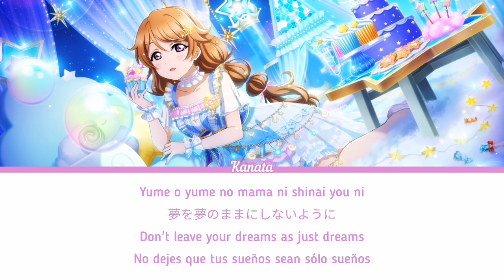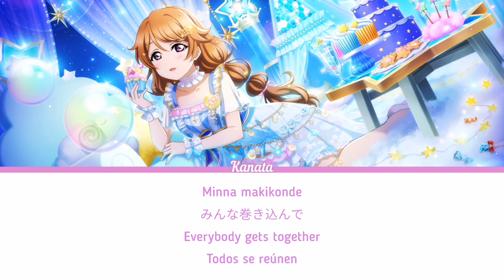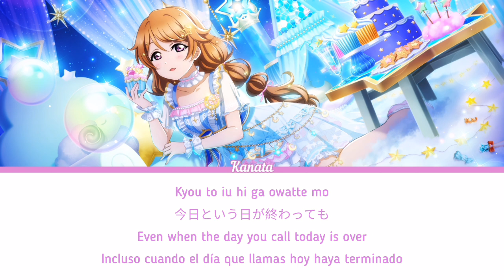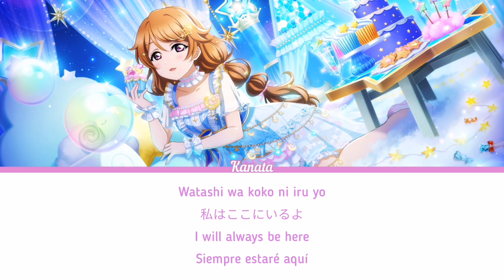My Own Fairy-Tale / Kanata Konoe / Sub [Romaji | Kanji | English | Español]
My Own Fairy-Tale is the sixth song on Nijigasaki High School Idol Club's 2nd album Love U my friends. It is sung by Kanata Konoe.
It was used as an insert song in Love Live! Nijigasaki High School Idol Club Season 2 Episode 13.
The song is written and composed by Ryota Saito and arranged by Diz.

My Own Fairy-Tale (lit. Mi propio cuento de hadas, My Own Fairy-Tale) es la sexta canción del segundo álbum de Nijigasaki Gakuen School Idol Doukoukai, Love U my friends (2019). Es cantada por Kanata Konoe.
La canción está escrita y compuesta por Ryota Saito, arreglada por Diz.

La canción e imágenes en este video pertencen a sus respectivos dueños.